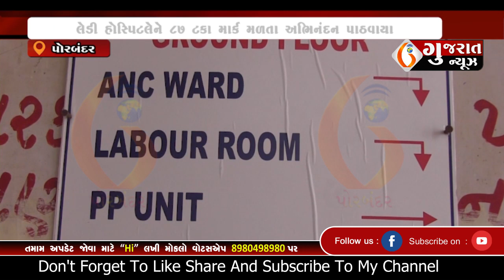PORBANDAR પોરબંદરની રૂપાળીબા લેડી હોસ્પિટલમાં ઈન્સ્પેકશન હાથ ધરાયું 03 06 2024